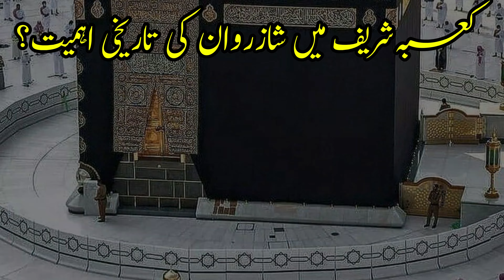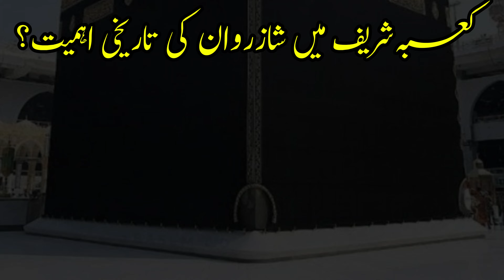Shazarwan e Kabba? | Sacred Secrets | Untold Mystery of Mecca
Description
Shazarwan e Kabba? | Sacred Secrets | Untold Mystery
"Embark on an enlightening journey as we delve deep into the enigmatic history and profound significance of the Kaaba, the holiest site in Islam. Uncover the untold stories, spiritual insights, and fascinating facts behind this revered structure that has captivated hearts for centuries. Join us in exploring the Shazarwan of the Kaaba, revealing ancient mysteries and timeless wisdom."